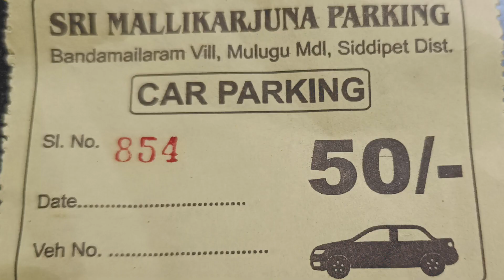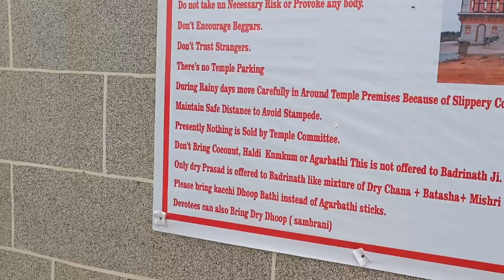Dakshin Badrinath temple near Hyderabad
# Badrinath temple in Hyderabad
# Dakshin Badrinath temple
# Badrinath temple near Medchal

Dakshin Badrinath temple was opened in the month of June 2023. It is at a distance of 40 km from Hyderabad. The temple is situated in Bandamylaram village, Mulugu Mandal,Siddipet district.

Built by Uttarakhand Kalyanankari Sanstha, an NGO comprising close to 30,000 members, the temple is spread over 1550 square yards.

While the original Badrinath temple in Uttarakhand is open only for six months in a year,  this temple will be open round the year.
The temple is open daily from 7 am to 8 pm,